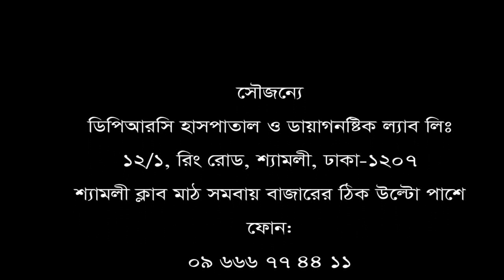কোমর ব্যথা || Back Pain || DPRC Hospital || ডিপিআরসি হাসপাতাল || Rehab-Physio